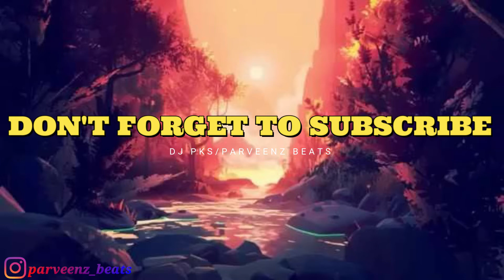DJ PKS-NO ONE(OFFICIAL AUDIO VISUALIZER)TRAP TYPE BEAT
DJ PKS-NO ONE(OFFICIAL AUDIO VISUALIZER)

**PLEASE WEAR HEADPHONES FOR THE BEST EXPERIENCE**

PROD BY:PARVEENZ BEATS(DJ PKS)